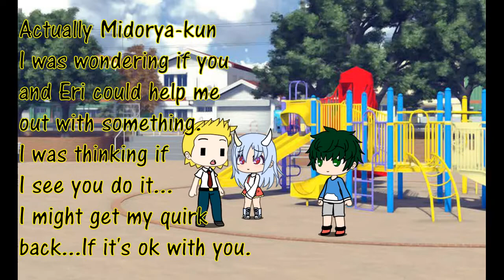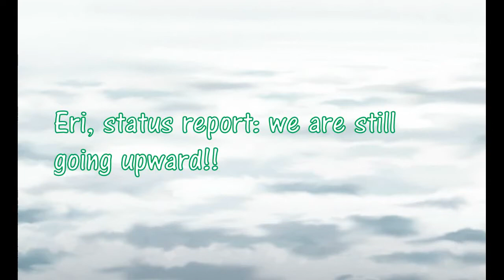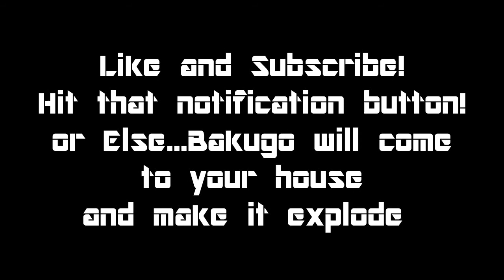BAKUGO vs SIRI! | Deku Full Cowl! | BNHA Shorts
Deku caught Lemillion and Eri at the park and Lemillion asked deku to use his full cowl with Eri one more time.

Kacchan argues with Siri... it did not go well! XD